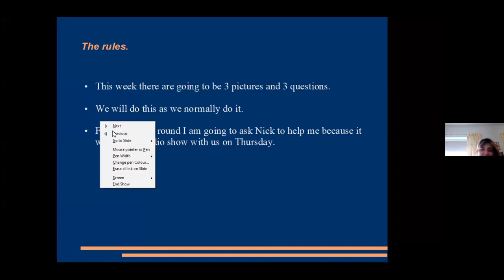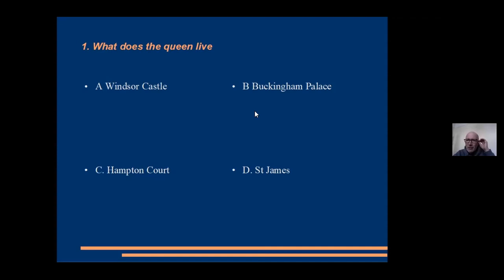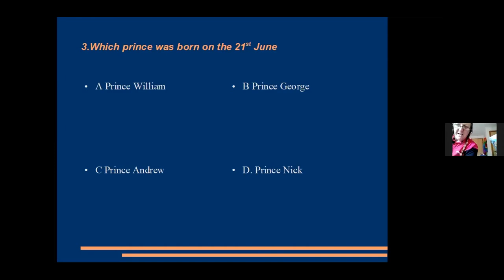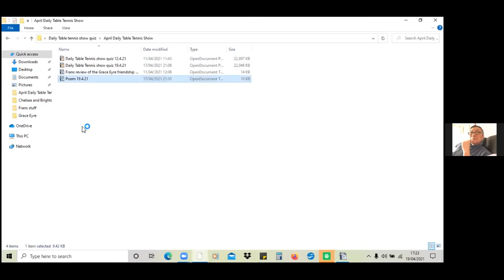bttc lucas birthday and weekly show 190421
Song with Robert, Quiz with Fran, dance with Chris O, poetry challenge with Liz, Strava hero of the week, zoom game with Teresa, caption competition with Nick , song choice with Lucas